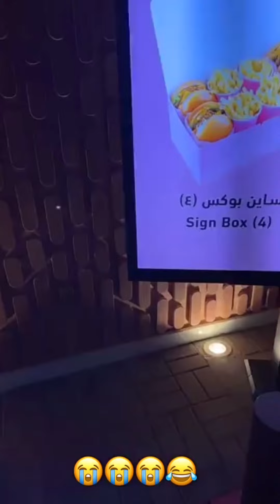سنابات مشاري عبدالعزيز | مشاري جوعان بعد طريق السفر 😂💔